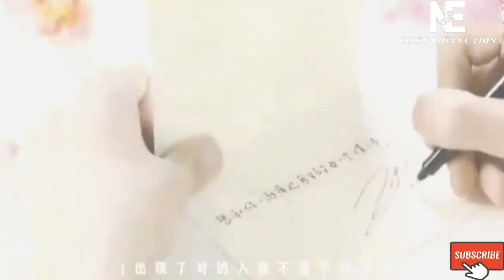Wang Yibo x Xiao Zhan Love Sory | Lan Wangji & Wei Wuxian | The Untamed 2021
Dear viewers,
Here you will find various types of drama clips. You will feel like happy, sad, emotional, exited, angry, thrilled and moreover mixed emotion will create in your heart. Hope you will enjoy this video.

4. It's Okay to Not be Okay | Psycho But It's Okay | Intimate kiss scene 2020 |     K-Drama [ENG SUB]